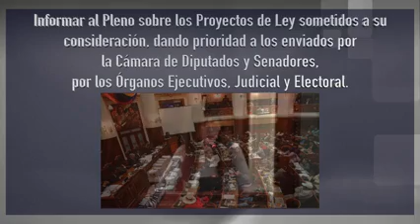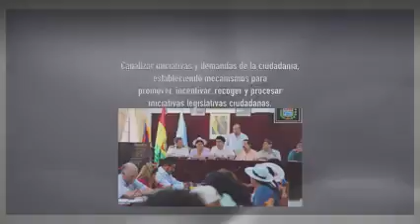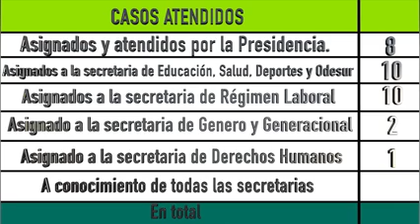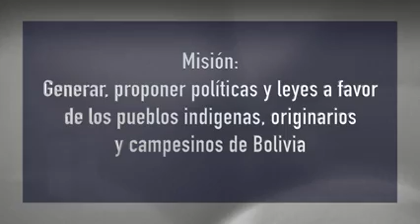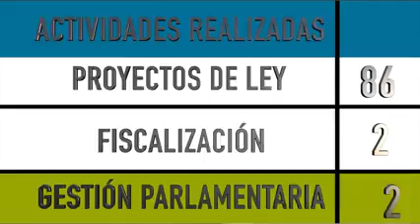Memoria institucional de la Brigada Parlamentaria de Cochabama 2015-2016